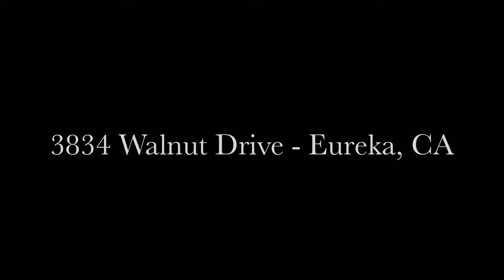3834 Walnut Drive Eureka, Ca - Slideshow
3834 Walnut Drive Eureka, Ca - Slideshow